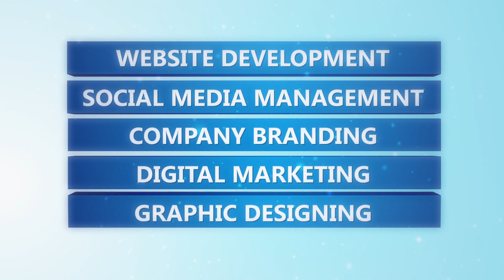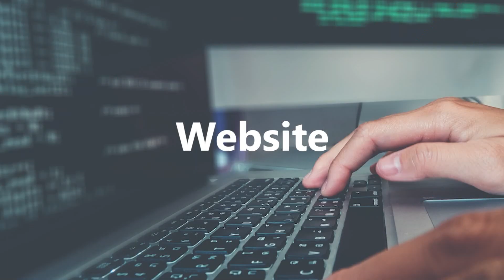How can we overcome our challenges? | Divine Influence | Shubhsandesh TV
Many people will spend a lot of time trying to think and maneuver their way around obstacles in their own strength. Perhaps they are blessed with high intelligence or wealth that can open many doors. Yet for certain obstacles—our futile attempts to deal with them in our own strength—renders us powerless. We must depend on God for the strength and wisdom to overcome. Many times the key to overcoming a major obstacle is to first deal with what we allow our minds to focus on and realign our thinking to be on par with the Word of God.